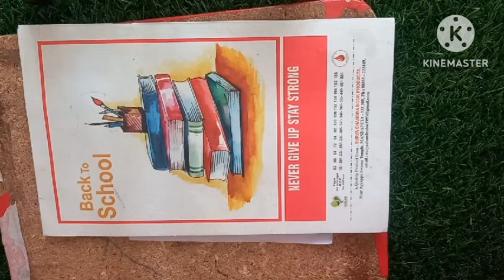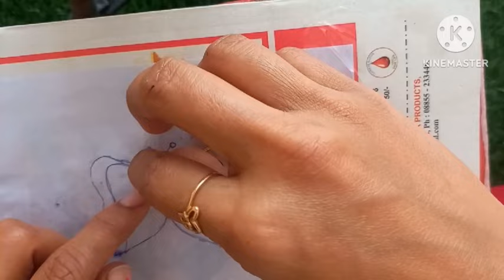మీరందరు అడిగిన మోడల్ 3d butterfly center Clip making#silkthreadbanglesmaking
my channel @sireeshacreativedesigns